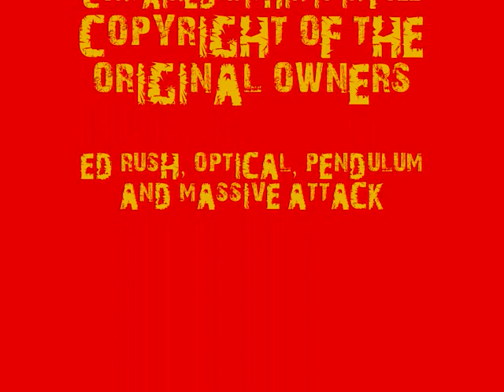ED RUSH AND OPTICAL - BACTERIA (PENDULUM REMIX vs MASSIVE ATTACK - TEARDROP (KP 2008)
Another mix using pendulums remix of bacteria by ed rush and optical, love the way the piano kicks in from teardrop to meet the heavy drum loop